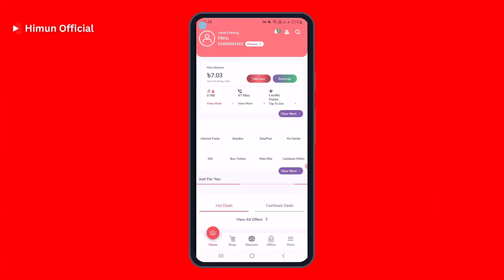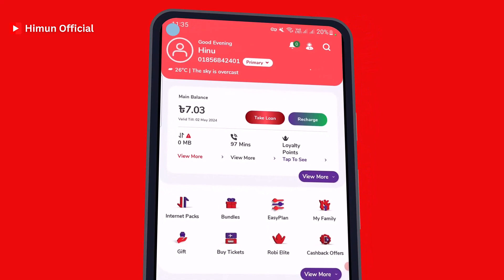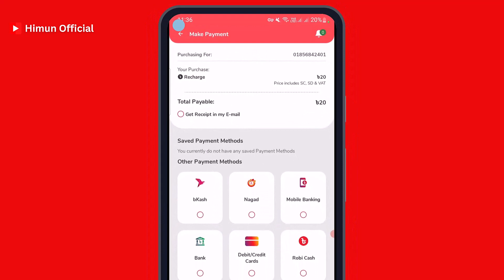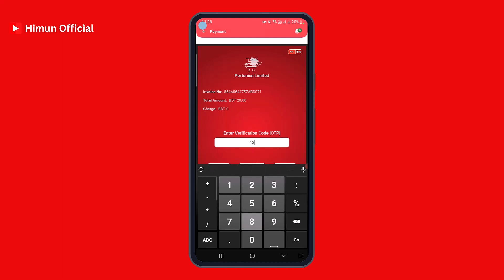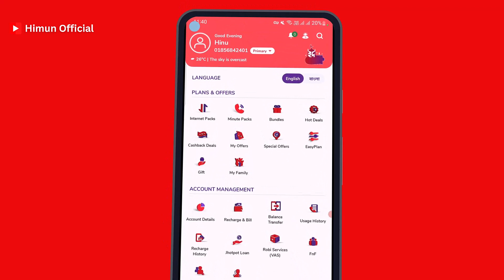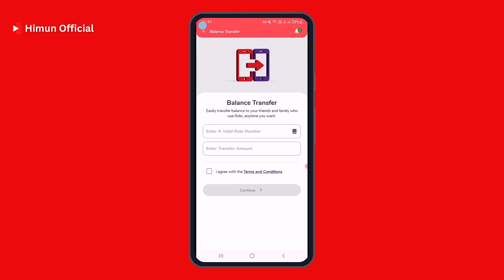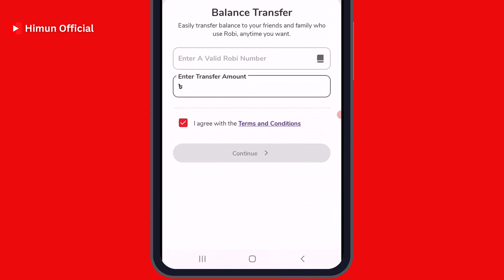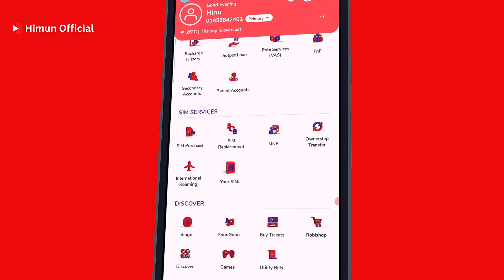🔥📱 Robi App Use - Balance Transfer, Loan, Minute, MB, Emergency balance,and call list Check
In this video, we have gathered all the essential Robi services and features for you, along with some helpful tips and tricks. 📱💰

🕐 Robi Minute Check, MB Check, Number Check: Learn how to effortlessly check your remaining minutes, MB, and your Robi number in a few simple steps. Stay informed about your usage at all times! ⏰🔍

🆘 Robi Emergency Balance & SIM Emergency Balance: Discover how to get emergency balance and SIM emergency balance during urgent situations. Never worry about running out of balance again! 💲💳

📊 Robi Balance Check: We show you different methods to easily check your Robi balance. Stay on top of your finances with just a few taps! 💰✅

📲📦 Robi SMS Pack & MB Offer: Unlock the best SMS pack and MB offers from Robi. 💬📶

🏢📞 Robi Customer Care Number: Need assistance? We provide you with Robi's customer care number, ensuring you can easily reach out for any queries or concerns. They are here to help! 📞👩‍💼

🔢🆔 Robi Sim Number Check: Learn how to check your Robi SIM number hassle-free. Never forget or lose your number again! 📲🔍

⚖️💸 Robi Balance Transfer to bKash: Discover a simple and convenient way to transfer your Robi balance to bKash. Transfer funds effortlessly with just a few steps! 💳💼

🌐🌟 Robi Best Internet Offer: Explore the latest and greatest internet offers from Robi. Find the perfect plan that suits your needs and experience fast and reliable internet connection! 🌐🚀

📞📜 Robi Call List Check Free: Find out how to check your call list for free. Stay updated on your call history without any hassle! 📞📊

💰 Robi Loan & Robi Loan Code: Get instant access to emergency loans with Robi. We reveal the Robi loan code that allows you to get a quick loan whenever you need it the most! 💸💡

Let's get started and unlock the full potential of your Robi experience! 📺🔓